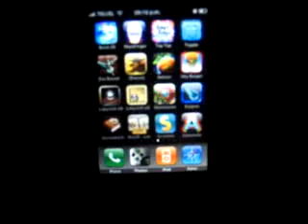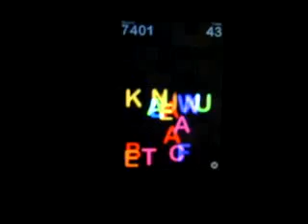Alphabetic Gameplay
Word Game